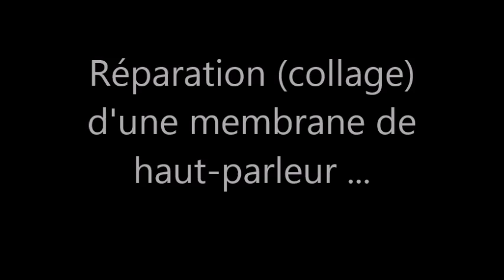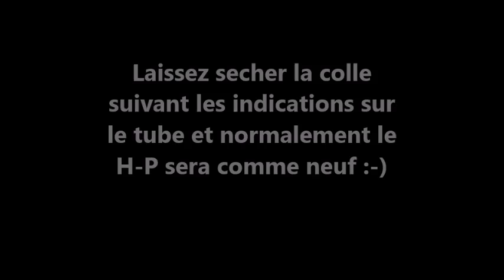Tutoriel Réparation (recollage) d'une Membrane d'un haut-parleur !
Voici comment je procède pour recoller la membrane d'un H-P quand elle est fissurée ! J'ai choisis de recoller ce H-P car il provient d'un projecteur de son et il est donc traité contre l'humidité (ce serais dommage au prix ou ça coute de le jeter) et à part l'état de la membrane , il est fonctionnel et ne grésille pas !